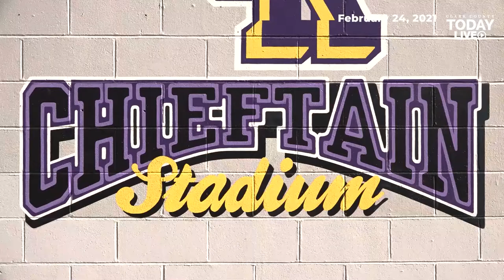Sasquatch on endangered list as Columbia River High School mascot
School board members discuss potential mascots at a workshop, and there are concerns with two of the four potential names.